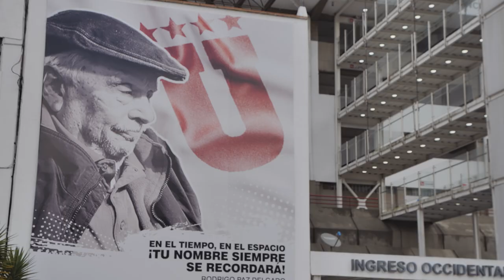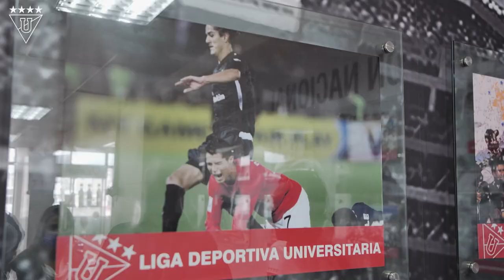Jero Freixas visita la casa del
En el tour futbolero del actor y Youtuber argentino, Jero Freixas, no podía faltar el Estadio Rodrigo Paz Delgado. Jero tuvo un encuentro cercano con la Copa Libertadores, conoció la historia de nuestro club, pisó el gramado, marcó un gol y recibió varias sorpresas de parte de la dirigencia alba.

Subscríbete en nuestro canal oficial de Youtube para más contenido.